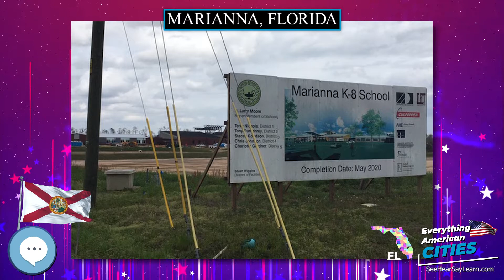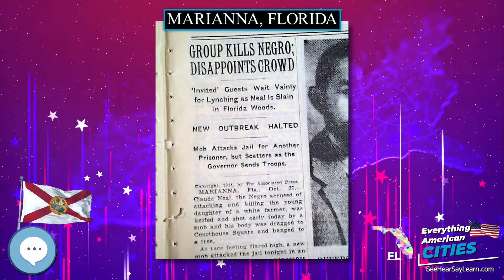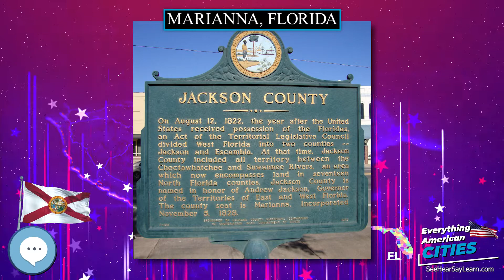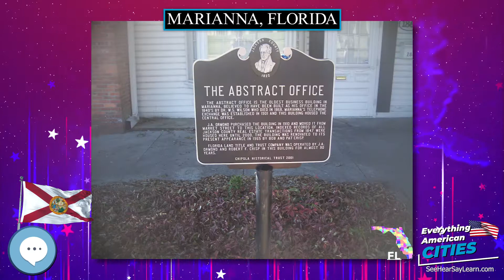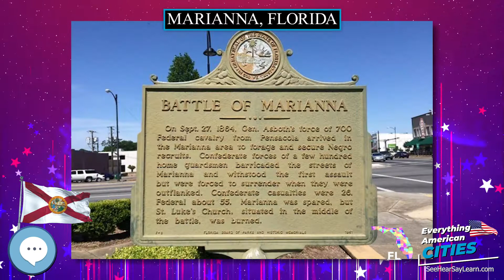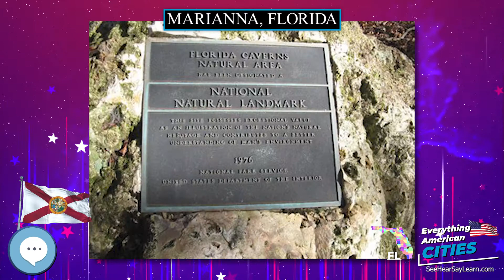Marianna, Florida ⭐️🌎 AMERICAN CITIES 🌎⭐️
In this video series we're covering everything about every city in the state of Florida in the United States of America.
Marianna is a city in Jackson County, Florida, United States. The population was 6,102 at the 2010 census. In 2017 the estimated population was 7,293. It is the county seat of Jackson County and is home to Chipola College. The official nickname of Marianna is "The City of Southern Charm".

Ghost Towns
Minelab GPZ 7000 Gold Nugget Metal Detector
Trending Audible Books
Link to Amazon.com